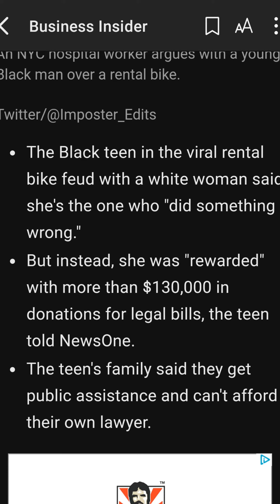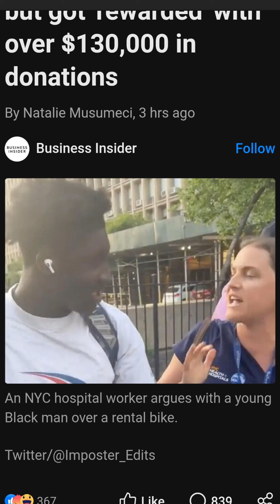How Racists Amerikkkkka The Beautiful Is?🇺🇲